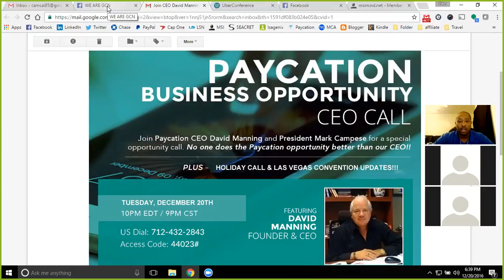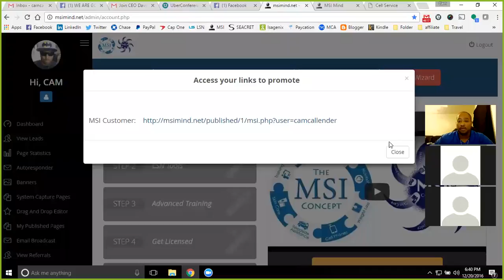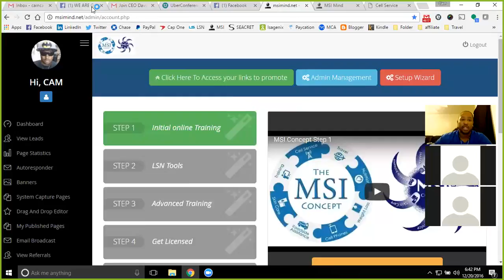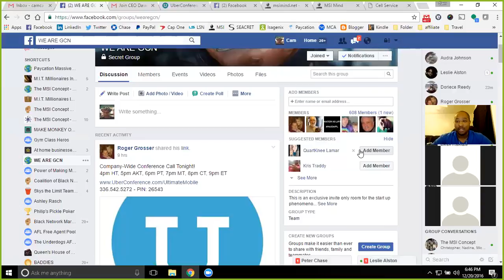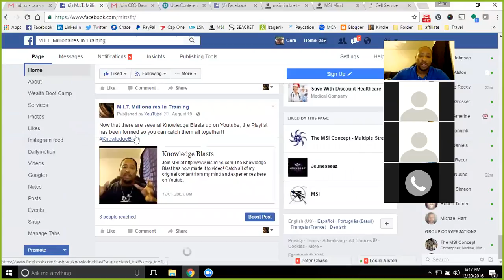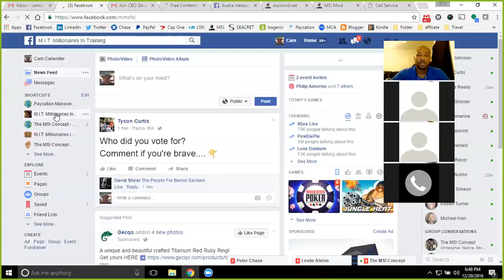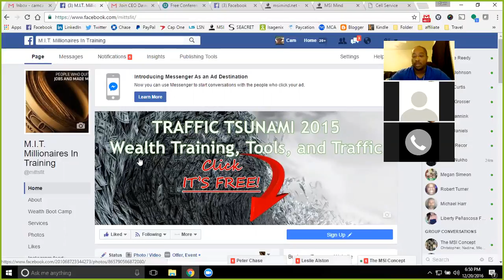MSI MIND Live 12/20 - 10,000 hours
You do not have to be great to start, but you do have to start to be great! Get started on training in your 10,000 hours to be great. 10,000 hours will take you time to accomplish greatness but you can and will get there if you do not quit. There is nothing stopping you but you.

Cam Callender
Creator of the MSI Concept